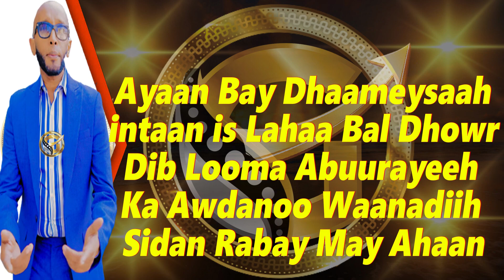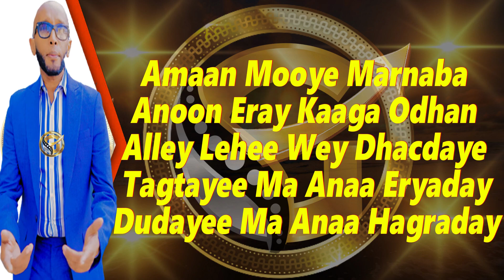ISKILAAJI TAGTAYEE MA ANAA ERYADAY HEES CUSUB 202301